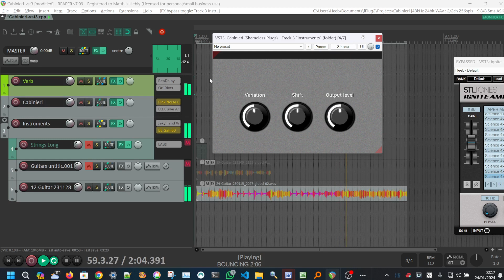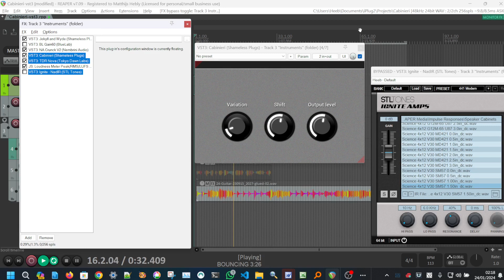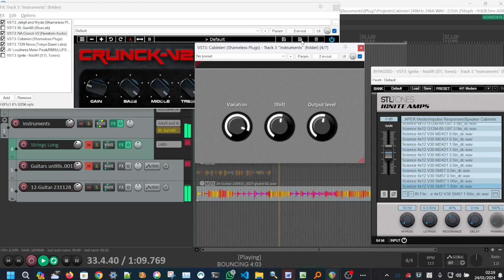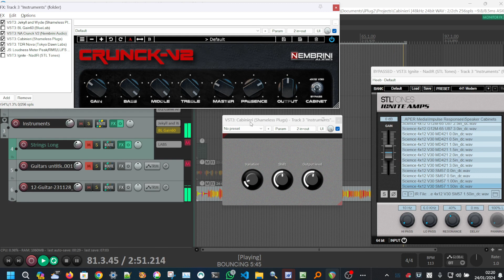*Very* early preview of Shameless Plugs Cabinieri cab sim plugin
*Very* early preview of a guitar speaker cabinet simulator (cab sim) I am working on.

Unlike most cabinet simulator solutions, this is not IR-based (impulse response-based, i.e. using convolution), but entirely algorithmic.

In other words: It is to IR loaders what algorithmic reverbs are to convolution reverbs (this is not just an analogy: it's an equivalence!).

Much works needs to be done, the sound will massively improve, and it will have many more features.